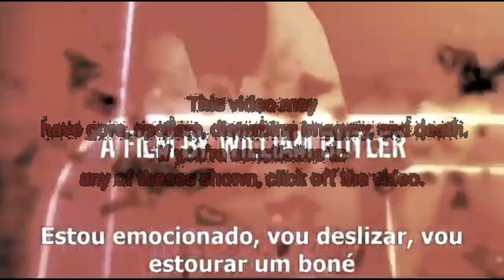Death Count: The Gingerdead Man 3: Saturday Night Cleaver (2011)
I didn't bother doing the second one, and also sorry if you see some portugués text in the bottom center, That is apart of a video that contained this full movie.

The movie belongs to Full Moon